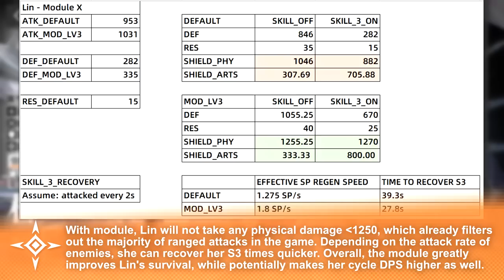Lin Module X Upgrade LV3 Showcase - Hit Me Faster!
Without actually buffing the shield talent, the new Phalanx caster module makes Lin even more durable, especially during S3. The cohesive synergy between her trait and shield talent makes this module extremely valuable - Both strengthening her capability in absorbing damage, and increasing the value she gets from being hit. Not only is she immortal against almost 90% of the ranged physical attacks in game, she is now also to cycling her S3 extremely fast by taking advantage of enemies who hit her fast enough but not hard enough to break her shields.